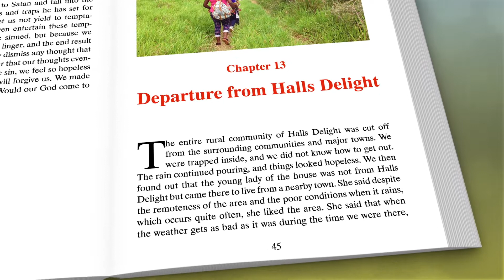Samuels--FINDING THE PATH HOME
When the mother of her beloved pastor died, Carline purposed to travel to the funeral—a distance of approximately seventy miles. The weather was terrible, with heavy rains all over the island, but Carline and three of her friends decided, against good advice, to go anyway. The harrowing journey both to and from the funeral tested the faith and fortitude of these friends.
Swollen rivers, climbing vines up a rock face, pouring rain, scanty food, and other troubles plagued the women as they pushed on. God sent help more than once, just when they needed it most. Carline uses the hardships they faced as they trekked back as a comparison to the Christian life and urges us to press ahead, just as the three friends did in their determination to get home.

I encourage anyone who has ever been broken, felt empty, needs a refill from the Holy Spirit or you are just an avid reader, to read this book. You will be edified!!
~ Veneice Bryan-Nembhard, BSc Secondary Education and MA in Innovation in Teaching and Learning

“My grandchildren and others who will read this book will know that the God in heaven is a PROTECTOR and a PRAYER ANSWERING God.”
~Hirfa Minto, Receptionist/Secretary at the North Jamaica Conference.

“It's a must read as we look forward to going to our eternal home.”
~Merlyn Walker BSc in psychology, Higgin Town SDA Church, Jamaica

“The powerful rendition shows how God’s protective hands keep His children safe from danger…”
~ Marlene Golding, M.Ed.